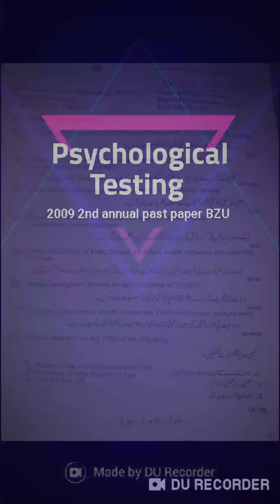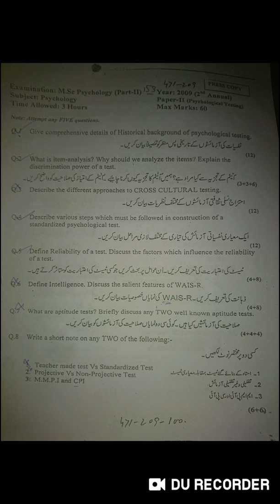Psychological Testing 2009 2nd A past paper BZU Msc psychology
Assalamoalakum everyone, this is a video on past paper of psychological Testing Msc psychology BZU Multan. Plz students subscribe to my channel like and share it with ur frnds and classmates and I will be happy to help you if you need to know anything about Psychology